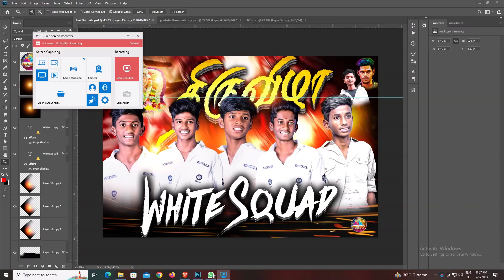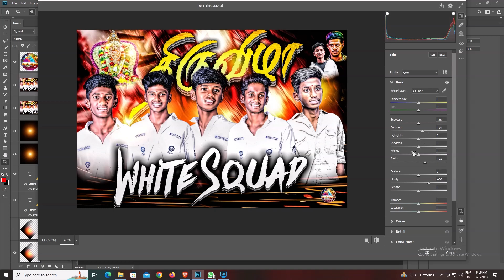PSD flex editing no:8072131652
Password வீடியோவில் உள்ளது.
 ( முழு வீடியோவையும் பார்க்கவும் )
''All characters are small and no space'blackswan